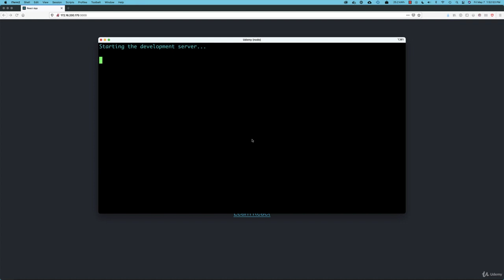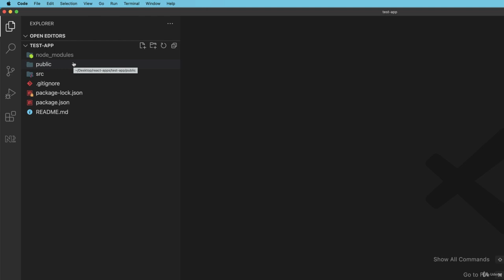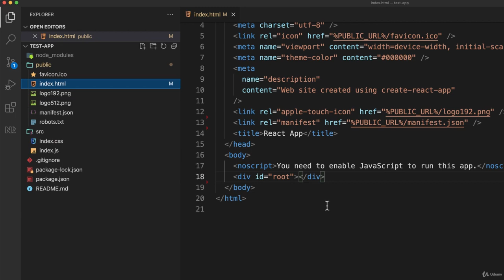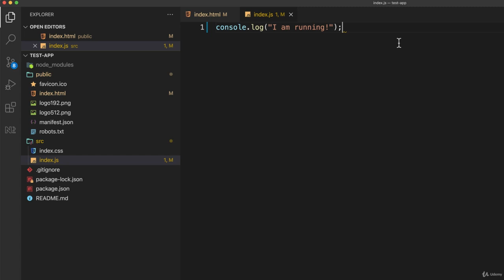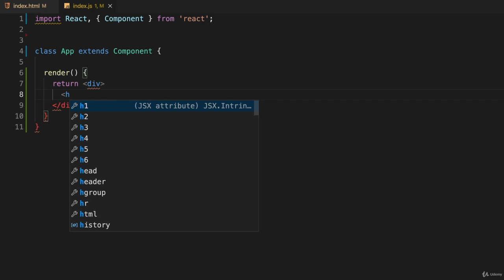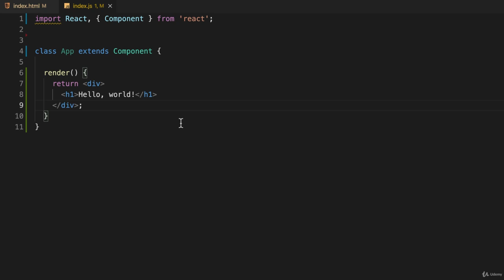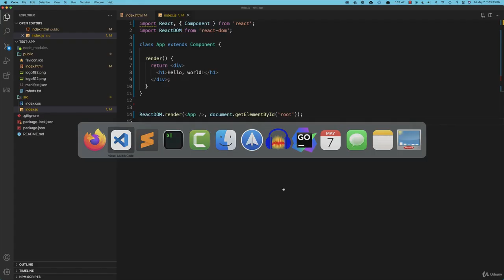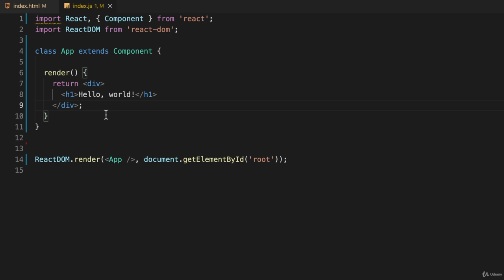Ep9 The Obligatory Hello, World App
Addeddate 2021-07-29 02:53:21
Identifier working-with-react-and-go-golang
Scanner Internet Archive HTML5 Uploader 1.6.4
Source torrent:urn:sha1:cd2aaa6677ca5c99a1e5efb50463fbf4de73727e